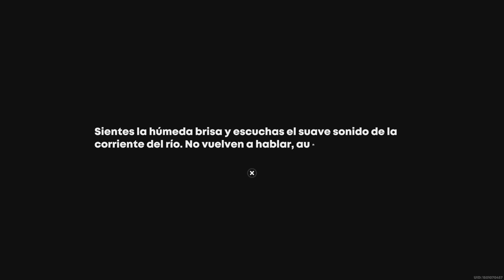El hermano de Seth - Zenless Zone Zero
Video con este encuentro con Seth